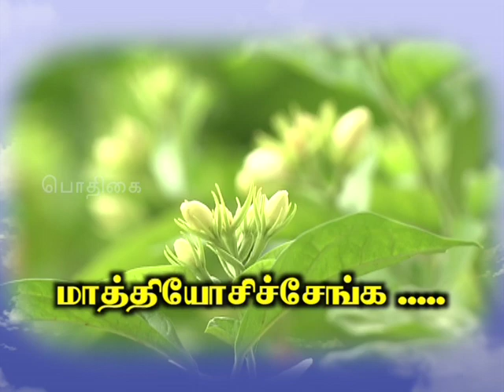Pon Vilaiyum Bhoomi (25/06/2019) மாத்தியோசிச்சேங்க :- (Jasmine Cultivation during Half Season)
Jasmine Cultivation during Half Season
Pt:- T. MURUGESAN, Agriculturalist
Kanniappapillaipatti Village,  Andipatti Taluk,
Theni District